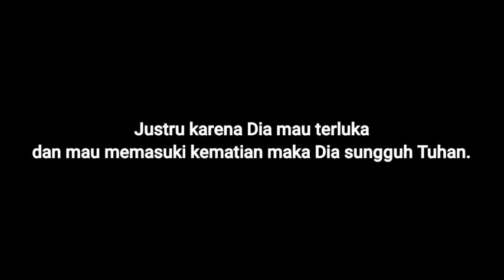"ITU BARU TUHAN"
Hanya Tuhan yang tidak takut dengan luka dan kematian.